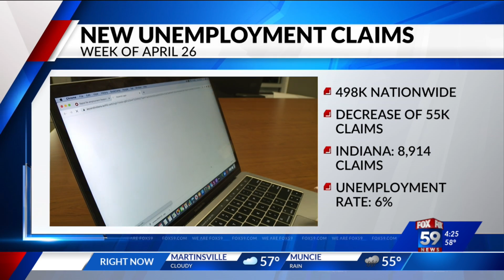Unemployment claims for April 2021